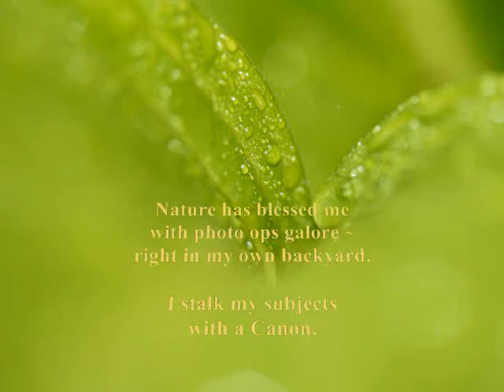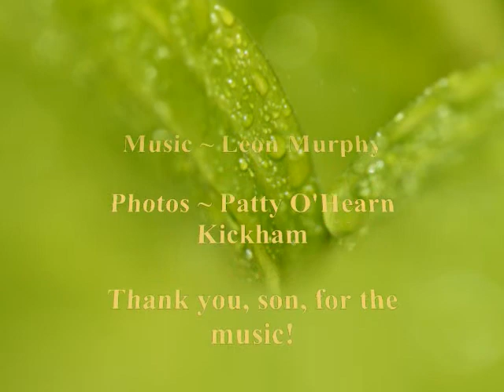The Garden Stalker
Bees, flies, snails, butterflies, spiders, garden pests, bugs and flowers never go unnoticed when I have camera in hand.  I photograph anything nature provides.  Everything in the yard is a photo op.

Nothing is safe from The Garden Stalker.  I shoot with a Canon ~ no matter how tiny the subject.